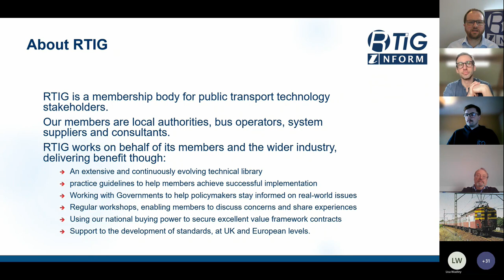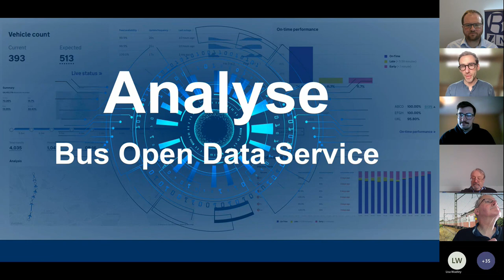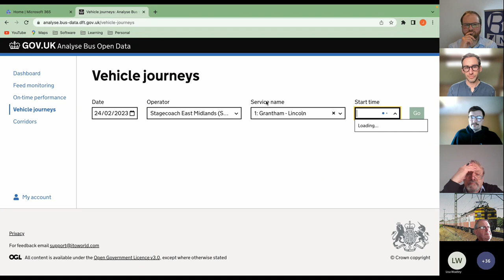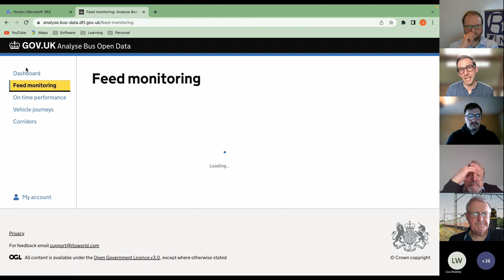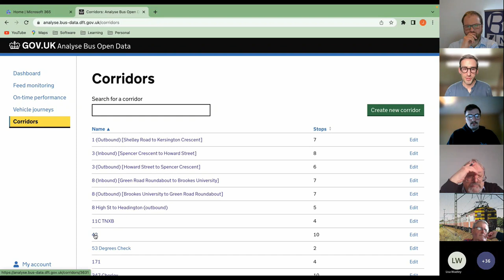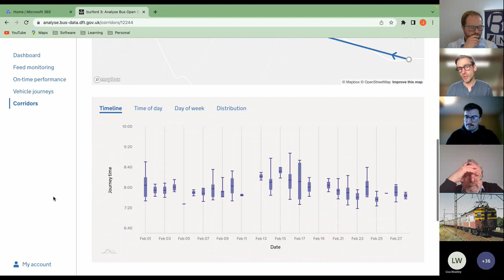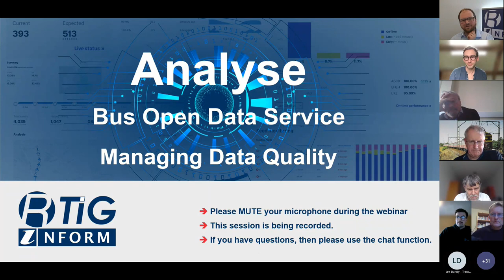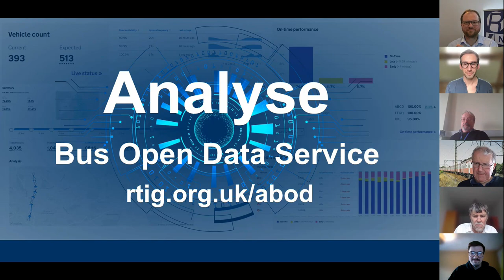Analyse Bus Open Data: Data Quality with Q&A for Authorities & Agencies 1 March 2023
Analyse Bus Open Data (ABOD) is an extension service to the Bus Open Data Service (BODS), that provides free-to-access reporting and analytics to operators and authorities nationally.

The service provides:
Dashboard overview;
feed monitoring;
on-time performance analyses;
Vehicle journey analysis;
Corridor reporting.

Analyse Bus Open Data is part of the Department for Transport’s ongoing investment in bus services, and supports the National Bus Strategy, by helping government, local authorities, and bus operators to:
perform existing bus data analysis in faster and easier ways;
produce more accurate and detailed performance analysis reports;
improve on collaboration between different organisations;
identify network improvement opportunities;
inform transport policy and compliance monitoring across the industry.

RTIG is supporting the Department for Transport by promoting the service to ensure operators and authorities know about the service and how they can use it.We will be holding a series of webinars during March , together with DfT’s technical supplier Ito World, to demonstrate ABOD features and help users understand how to maximise its potential.

Operators and authorities who have not yet received an invitation to get access to ABOD can also request this during the webinars – or in advance by emailing

This session is focused on Local Authorities and Government Agencies and will :
provide an overview of ABOD;
Discuss data quality and how it can be managed;
provide opportunity for Q & A with the ABOD team.